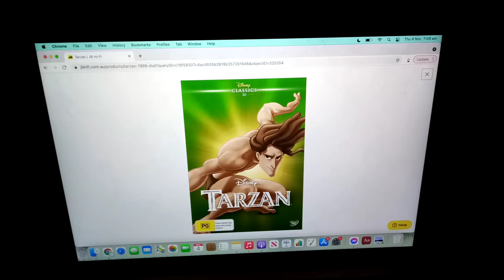Do you have this DVD #97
No, but I am likely to get this DVD